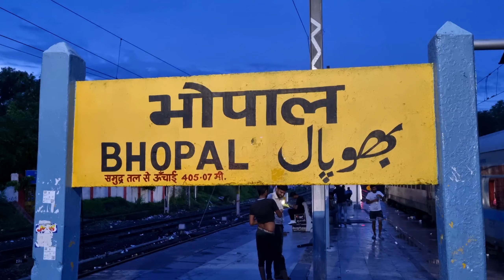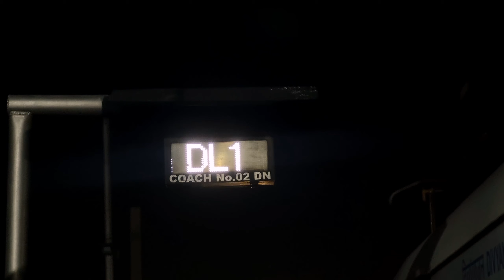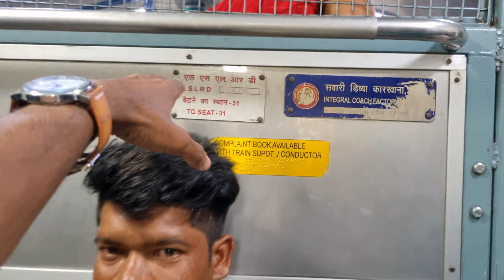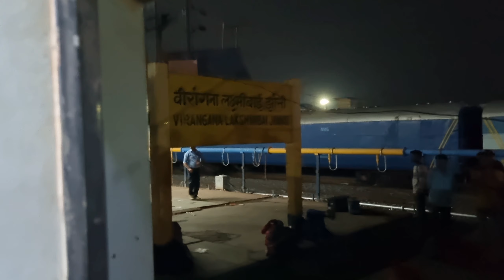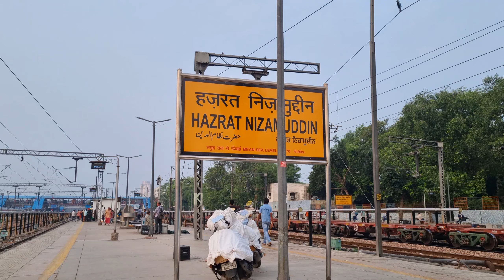Bhopal To Delhi | AP Express | ek sath 5 train ko kiya overtake*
Bhopal To Delhi Train Journey | AP Express | ek sath 5 train ko kiya overtake

AP Express had overtaken 5 trains at a time and was ahead of everyone! Train should be like this, it was fun travelling! AP Express was late in Bhopal but still it reached Delhi first leaving behind 5 trains!

my Equipment:-

My vlogging phone
My wireless mic
My camera
My power bank
My tripod
My tripod
My pendrive